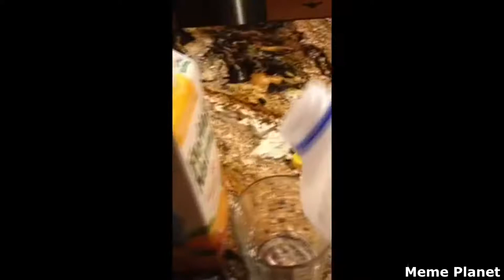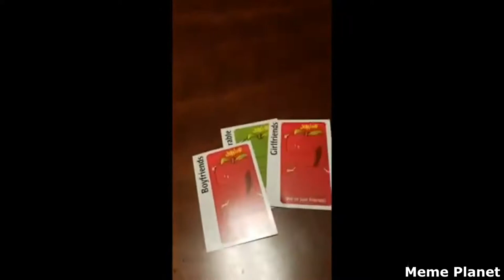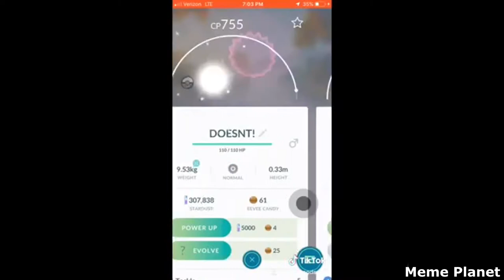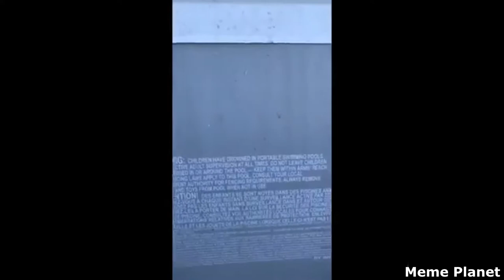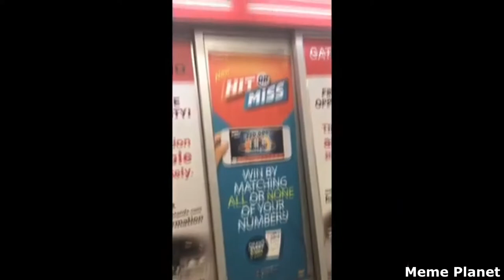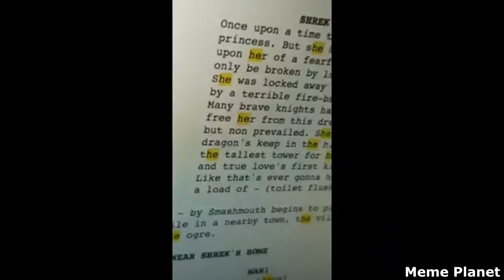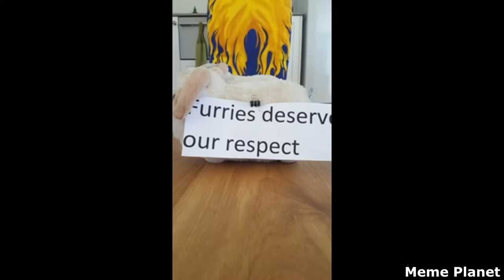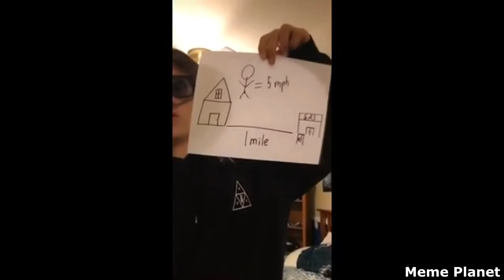BEST IRONIC AND FUNNY TIK TOK MEMES COMPILATION V18